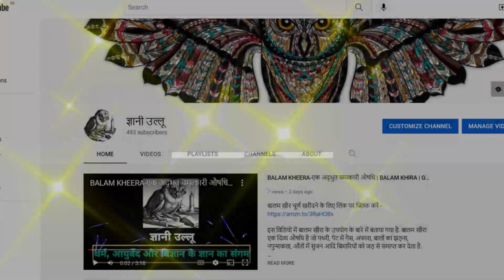नारियल के कुछ विशेष टोटके जो जिन्दगी बदल देंगे | Nariyal Ke Totke | Nariyal Ke Upay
About the Video- नारियल के कुछ विशेष टोटके जो जिन्दगी बदल देंगे | Nariyal Ke Totke | Nariyal Ke Upay

nariyal ke upay,
nariyal ke totke,
nariyal se laxmi prapti,
nariyal ke upay pradeep mishra,
nariyal ke upay totke,
nariyal dwara tona totka,
nariyal se tantra mantra,
nariyal ke upyog,
nariyal se dukh kaise dur karen,
nariyal se bhagya chmakayen,
nariyal se garibi dur karen,
nariyal se dhan prapti,
gyani ullu,